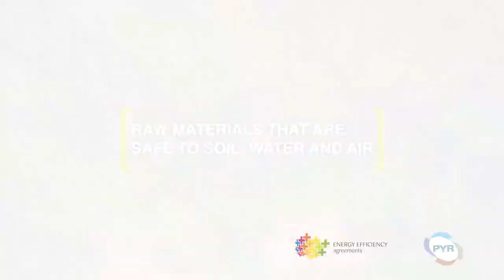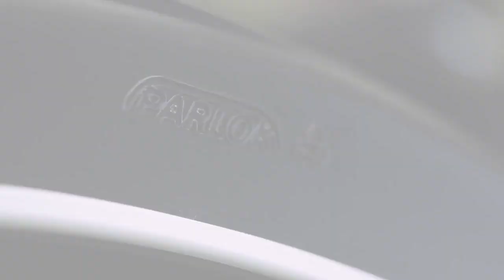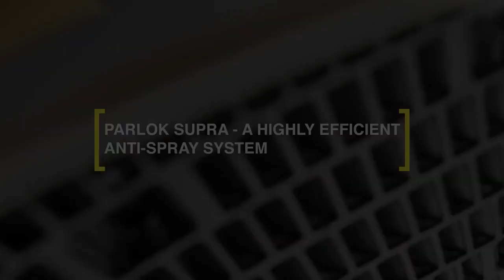Parlok презентация производителя.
Купить крылья и брызговики PARLOK на грузовой транспорт можно в нашем онлайн-каталоге